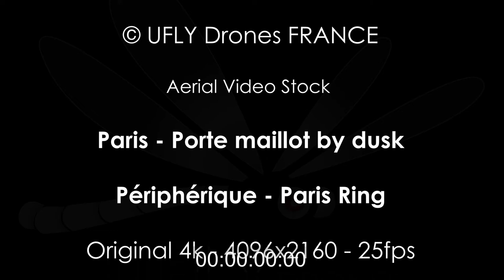Video Stock - Paris - Porte Maillot périphérique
© UFLY FRANCE - French aerial video/photo by drone

Paris ring - Porte Maillot et Périphérique - Dusk
Drone DJI Inspire 2 - Camera X5S - 4K - 25fps